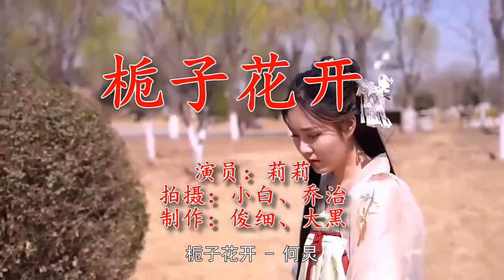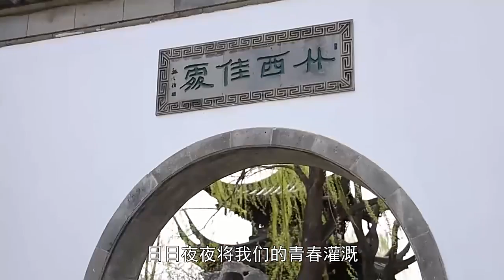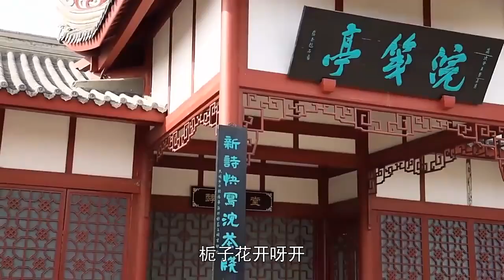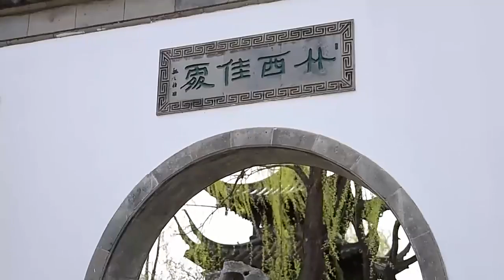好享受的一首《栀子花开》令人陶醉其中